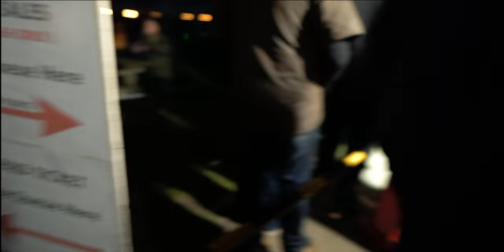New Zealand Miniature Train ride at Night | Sakay sa maliit na train sa gabi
Halswell Miniature Trains
It's a freezing cold ride.